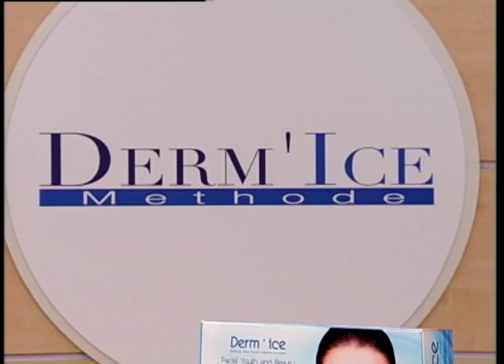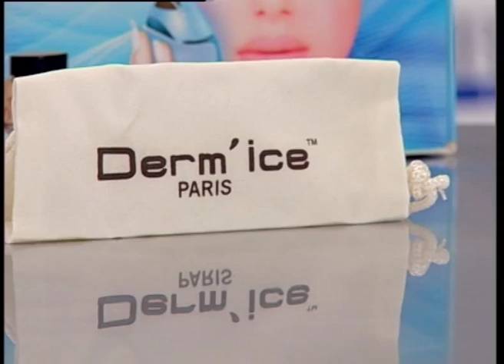Derm Ice | Citrusstv.com